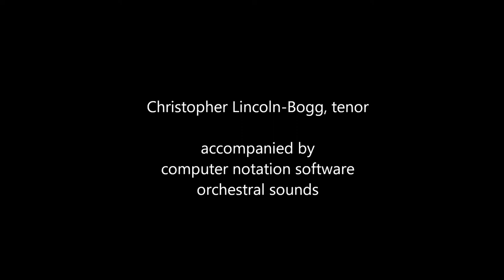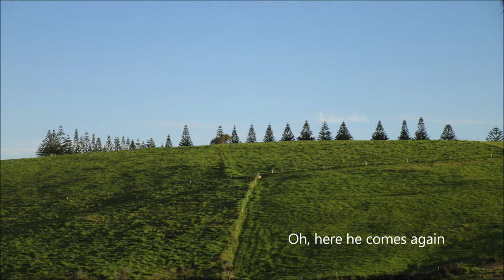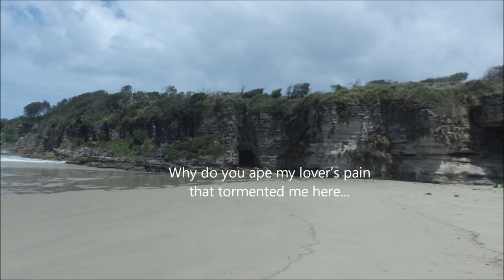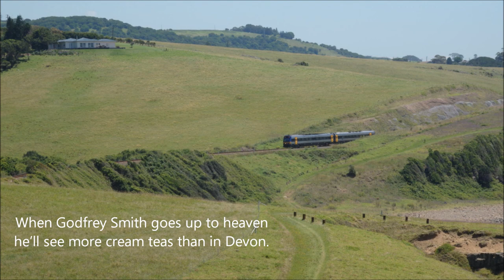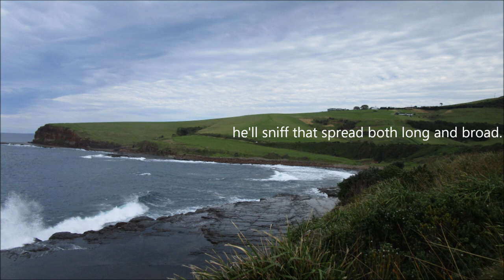Lee Bracegirdle: "Shoalhaven-Lieder" for high voice and orchestra; Christopher Lincoln: tenor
Christopher Lincoln accompanied by computer notation software orchestra.
    An 8-movement song-cycle to texts by various authors:
Adolph Friedrich von Schack; Heinrich Heine; James Agee; Clive James; Charles Waterstreet; and the composer
1. "That's Life" [text by L.B.] - (0'00")
2. "Serenade" [A.F. von Schack] - (11'09")
3. "As I See You" [C. James] - (16'08")
4. "In the Potter's Hands" [C. Waterstreet] - (18'48")
5. "The Doppelgänger" [H. Heine] - (22'33")
6. "Nostalgia for an Uncertain Future" [C. Waterstreet] - (29'21")
7. "Sure on this Shining Night" [J. Agee] - (33'14")
8. "Godfrey in Paradise" [C. James] - (36'28)

Clive James' explanation of his poem "Godfrey in Paradise":
"Admirers of Godfrey Smith’s Sunday Times column, one of whose principal concerns is the various promotional free meals to which he is invited, were not surprised to learn, from a recent feature article by him in the same newspaper, that lunch is his idea of heaven."

Photographs and paintings in this video are of landscapes in the Shoalhaven area of New South Wales, Australia.